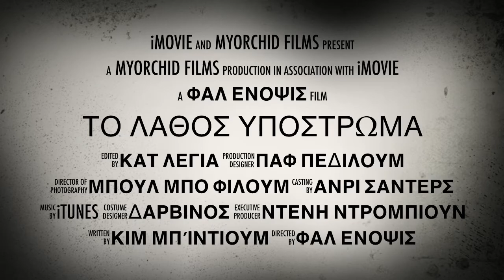Η Σκιά της Ορχιδέας - Θρίλερ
Όταν κάτι πεθαίνει αφήνει πίσω του μια σκιά... Μάθετε πως να ξορκίσετε το κακό εδώ